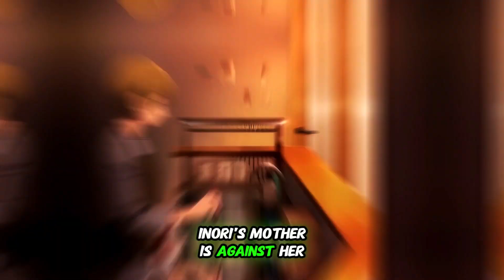This girl wants to become an Olympic sk...